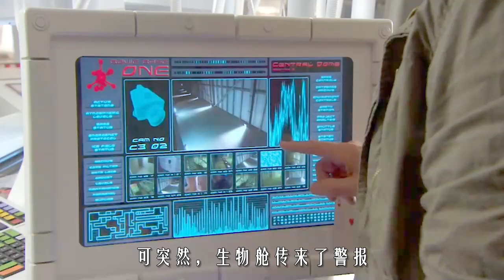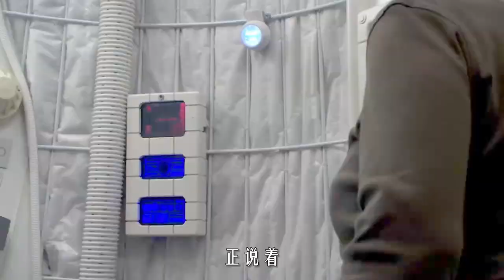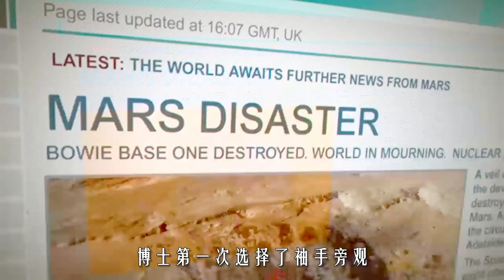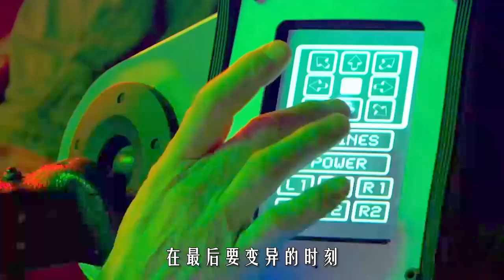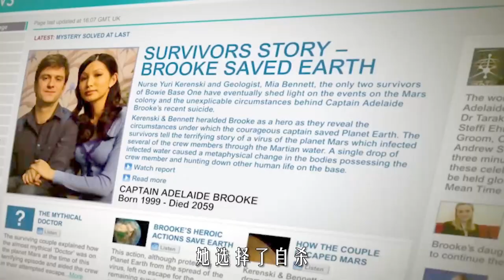【科幻戰艦】一滴水就能變怪物，火星之水多可怕，沾染上瞬間變身口水怪！《火星之水》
簡介：《神秘博士》是一部由英國廣播公司出品的長壽英國科幻電視劇。
　　2005年版的第九任博士是憂郁的戰爭幸存者，經歷了時之戰爭，他封印了他的種族和敵人戴立克，是唯一活下來的人。
　　該劇講述了名為「Doctor」（克裏斯托弗·埃克萊斯頓 Christopher Eccleston 飾）的神秘外星時間旅行者，隨著他的時空機器TARDIS的（Time And Relative Dimensions In Space）冒險故事，他的時空機器外觀看上去像1950年代的警亭。博士帶著他的夥伴羅斯（比莉·派佩 Billie Piper 飾）在時間、空間中探索悠遊、打擊邪惡力量、拯救文明、幫助人民、糾正錯誤、解決各類問題。

熱門視頻鏈接：
【科幻戰艦丨超級英雄】蜘蛛俠回歸漫威的獨立電影！荷蘭弟完美繼承鋼鐵意志！《蜘蛛俠：英雄歸來》《蜘蛛俠：英雄遠征》
【科幻戰艦丨超級英雄】只有了解過托尼斯塔克的前世今生，才更能明白最後一句“I'm iron man”有多麼讓人心碎！漫威經典《鋼鐵俠》《鋼鐵俠2》《鋼鐵俠3》
【科幻戰艦丨超級英雄】最經典的初代蜘蛛俠，以凡人之軀，比肩神明！《蜘蛛俠1》《蜘蛛俠2》《蜘蛛俠3》
【科幻戰艦丨超級英雄】一個小時看完四部復仇者聯盟！鋼鐵意志，永不隕落！《復仇者聯盟》《復仇者聯盟2》《復仇者聯盟3》《復仇者聯盟4》
【科幻戰艦】神秘古堡會吃人，入住租客當晚離奇失蹤，活人大變木頭人！《敲門聲》